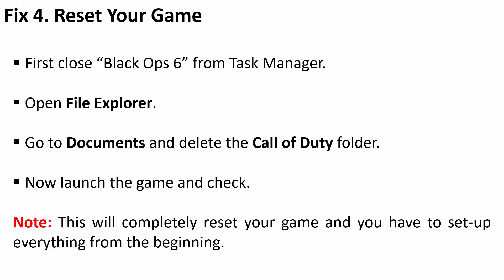How To Fix COD BO6 Crashing Error Code 0xc0000005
In This Video Guide, You Will Learn How To Fix COD BO6 Crashing Error Code 0xc0000005.